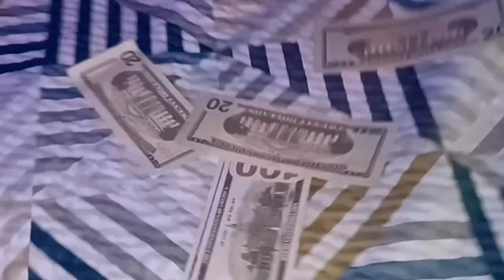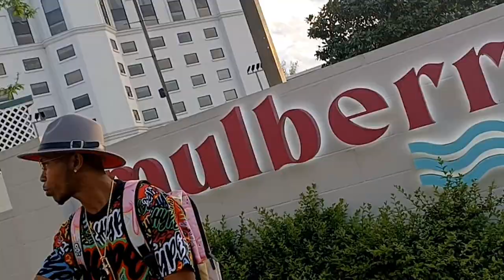(SEMI ATUOMATIC) RICK JAMES/TEAM GET 👻 NEW SINGLE. PRODUCED BY CLS/FILMS/🔥👇🎬